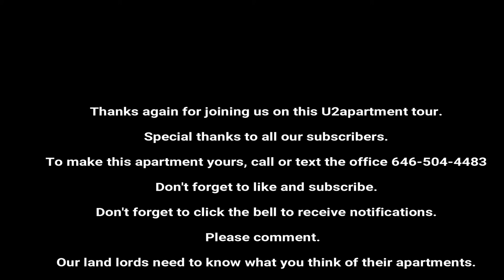Beautiful Crown Heights one bedroom tour avail NOW! $1,680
Beautiful one bedroom located in Crown Heights.  Hard wood floors, great closet space, big bedroom, living room and dining room.

Close to the 3,4 train, one bus trip to Prospect Park.

On-site super and on site laundry.

Video tour available:  Beautiful one bedroom located in Crown Heights.  Hard wood floors, great closet space, big bedroom, living room and dining room.

To be approved credit must be at least 650 and minimum income joint or individual 66k.  No pets allowed.

Applications must be approved be physical showing.  Once approved, walk through inspection is done and lease signing after.  This is a broker fee apartment..